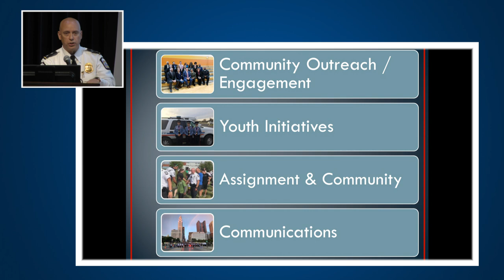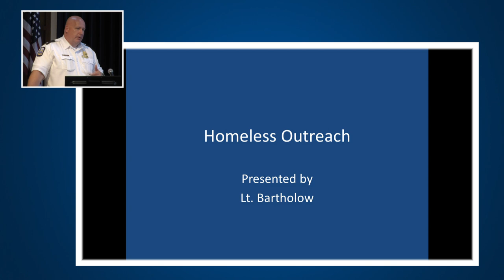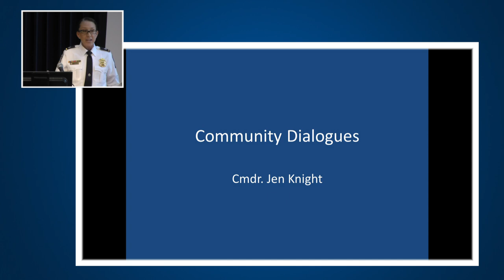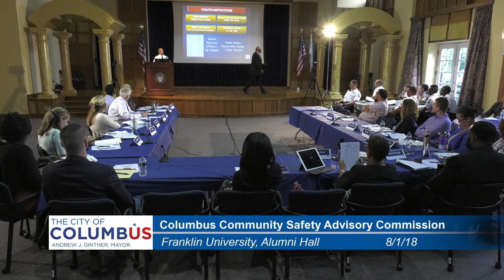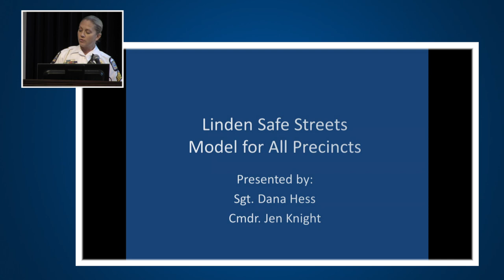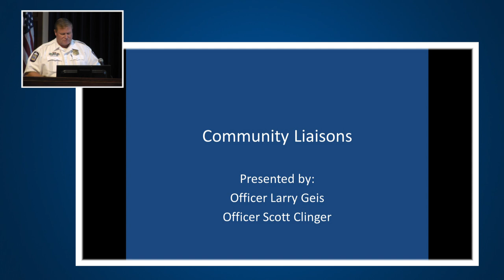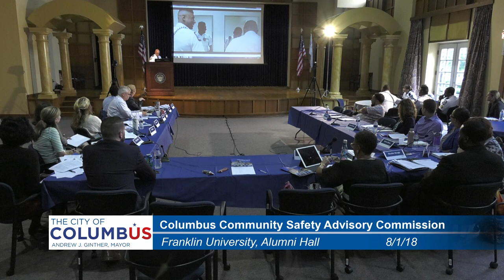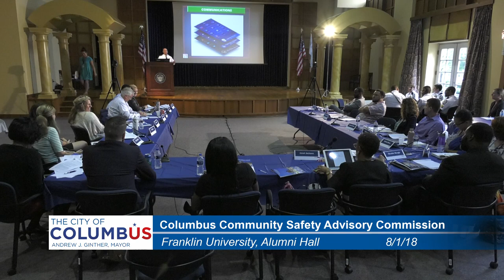Columbus Community Safety Advisory Committee Hearing, August 1st, 2018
The Columbus Community Safety Advisory Committee holds its 6th public meeting on August 1, 2018.This meeting was open to the public, though public comments and testimony were not received by the commission.

Location: Franklin University Main Campus, Alumni Hall, Ross Auditorium beginning at 1:30 PM.